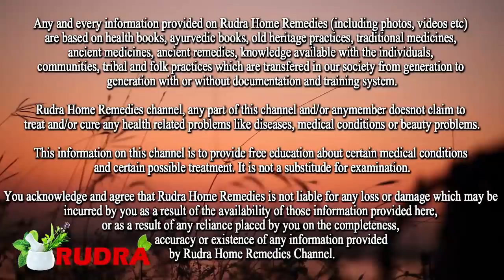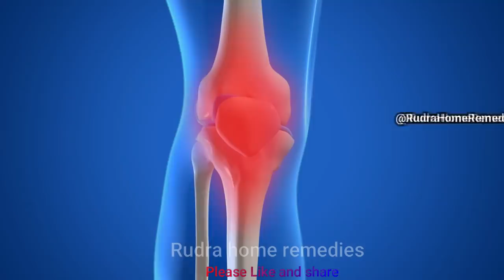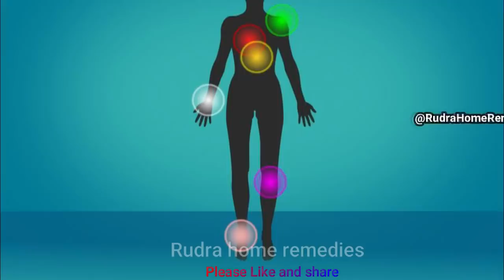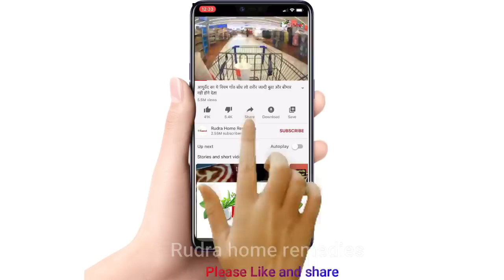वात रोग | घुटनों में दर्द | joints से आवाज़ | How to cure of Knee Pain | How to Manage Knee Pain